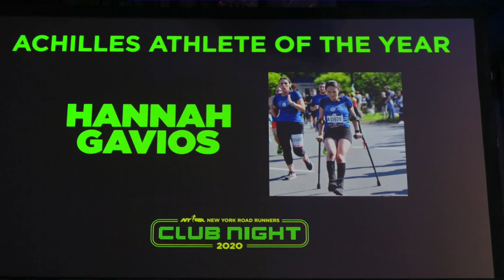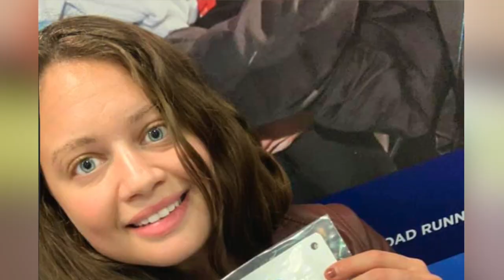Hannah Gavios, a sexual assault survivor, guest-stars.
Hannah Gavios, a sexual assault survivor, charts her journey to complete the NYC Marathon twice. Host Michael Anderson from Achilles International is also her coach for her next NYC marathon.